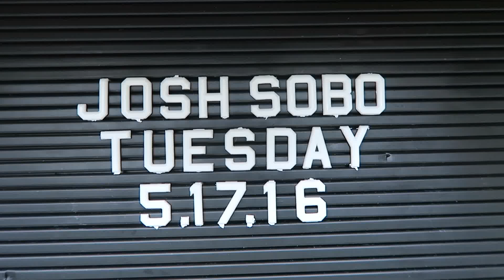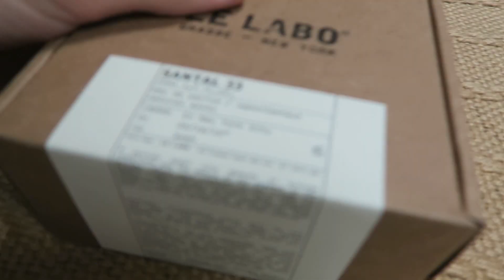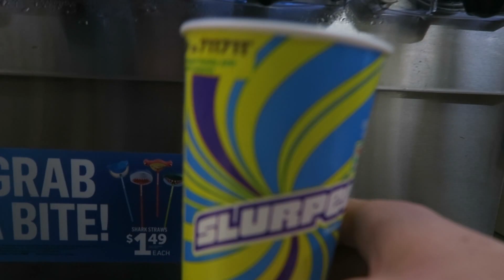HAVE A SLURPEE WITH ME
THANK YOU LE LABO FOR HELPING ME SMELL NICE!
Add Me On Snapchat: JoshSobo

/ Chance The Rapper - All We Got